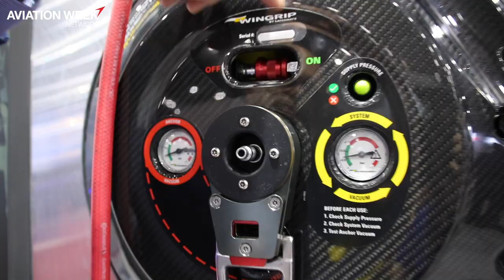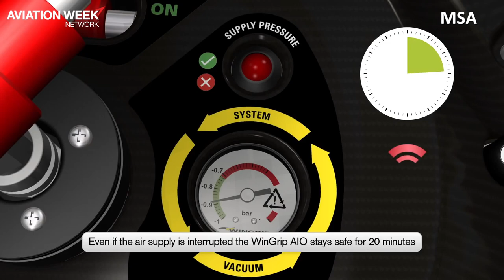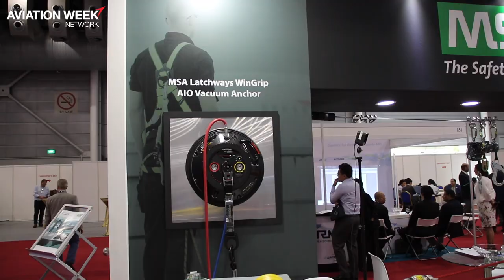MSA WinGrip Demo at MRO Asia-Pacific 2018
From the exhibition floor at MRO Asia-Pacific 2018, Simon Francis, international sales manager for WinGrip, demonstrates the company’s fall protection solutions for at-height work on aircraft.